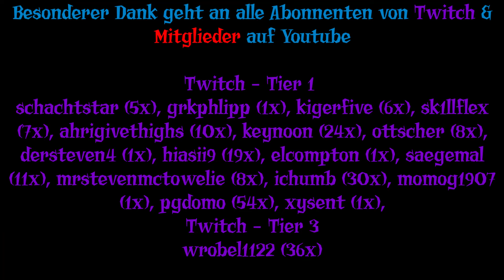Spielestyler Supportvideo - 2023